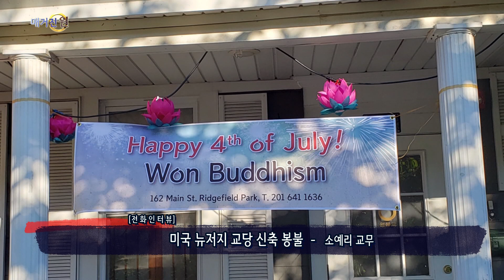매거진 원 197회 02 전화인터뷰 뉴저지교당 봉불 소예리 교무